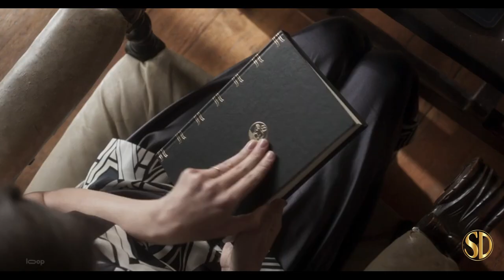Vita & Virginia (2019) | Official Trailer | IFC Films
It's the fascinating true story about the love affair between socialite and popular author Vita Sackville-West and literary icon Virginia Woolf.

Distributor - IFC Films
Rating - %
Cast - Gemma Arterton, Elizabeth Debicki, Isabella Rossellini, Rupert Penry-Jones
Director - Chanya Button
Genres - Biography, Drama, Romance